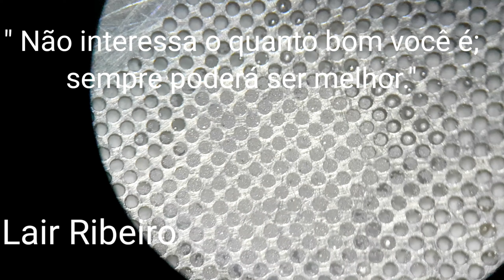Você é capaz